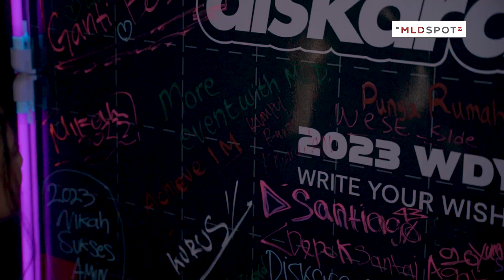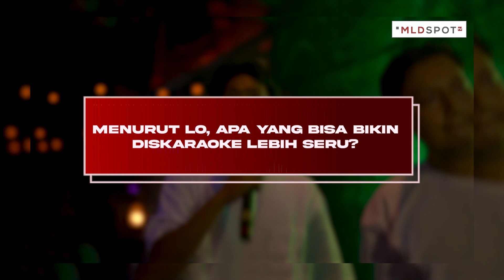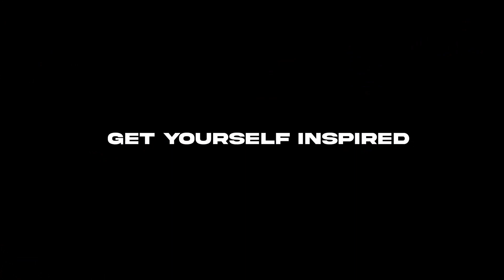2023 DI DEPAN MATA? DISKARAOKE-IN AJA BARENG ARI LESMANA & UCUPOP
Gak berasa 2023 udah bentar lagi dan pasti bikin lo excited campur nervous buat tau gimana sih tahun depan.

Well, wajar kok kalo lo ngerasa kayak gitu. Tapi satu yang penting, lo udah berhasil survive di tahun 2022 ini, Bro!

Buat ngerayain kerja keras lo di tahun ini, MLDSPOT bikin DISKARAOKE buat lepasin semua beban yang lo rasa. Gak pake nanggung, karaoke dan ngedisko-nya bareng Ari Lesmana dan Ucupop, lho.

Nih, nonton gimana petjahnya DISKAORAOKE!